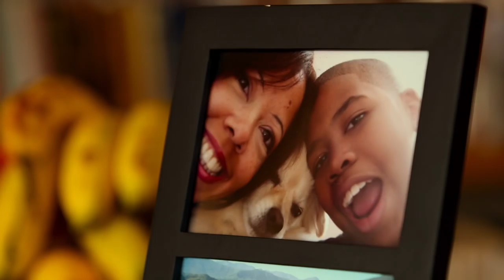The Armor of Light Trailer #1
What price conscience? Abigail Disney's directorial debut, THE ARMOR OF LIGHT, follows the journey of an Evangelical minister trying to find the courage to preach about the growing toll of gun violence in America. The film tracks Reverend Rob Schenck, anti-abortion activist and fixture on the political far right, who breaks with orthodoxy by questioning whether being pro-gun is consistent with being pro-life. Reverend Schenck is shocked and perplexed by the reactions of his long-time friends and colleagues who warn him away from this complex, politically explosive issue. Along the way, Rev. Schenck meets Lucy McBath, the mother of Jordan Davis, an unarmed teenager who was murdered in Florida and whose story has cast a spotlight on "Stand Your Ground" laws. McBath, also a Christian, decides to work with Schenck even though she is pro-choice. Lucy is on a difficult journey of her own, trying to make sense of her devastating loss while using her grief to effect some kind of viable and effective political action-where so many before her have failed. ARMOR follows these unlikely allies through their trials of conscience, heartbreak and rejection, as they bravely attempt to make others consider America's gun culture through a moral lens. The film is also a courageous look at our fractured political culture, and an assertion that it is, indeed, possible for people to come together across deep party lines to find common ground.

Director: Abigail Disney, Kathleen Hughes
Writers: Abigail Disney
Cast: Lucy McBath, Rob Schenck